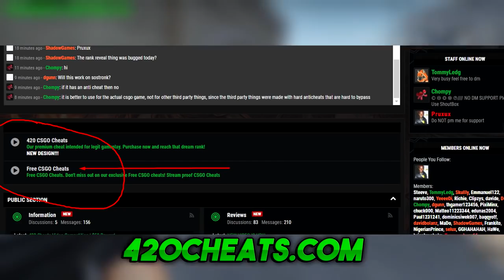FREE CS:GO CHEATS ! | UNDETECTED | 420cheats | UNDETECTED 2018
*In proud Partnership with SellSN!
The ULTIMATE marketplace!
*Win Discord nitro in their discord:
♛ I don't endorse cheating in any game.
♛ Only do so if you're willing to lose!
♛ Use at own risk !
♛ Have a great day, Steeve ^_^ ♛
(Description contains paid advertisements (*))
Afterword:
We're looking at cheats or "hacks" as some one would call it.
i'm not showing these to make you buy them, i'm here to show you what some people might encounter. This is also interresting to legit players who can then see what's up against them and maybe even play around this.
No harm is intendet with this.

There are free cheats out there, but you should never use those unless you find them on a credible channel such as mine, Tabzware or Nohyper.
Never use a "cracked cheat" - Those will allways have malicious intentions.
I'm doing my best to ONLY show you good and safe software.